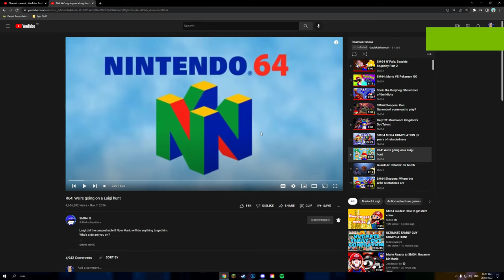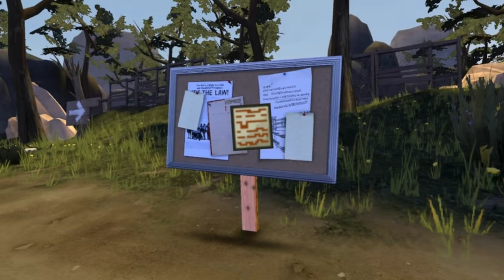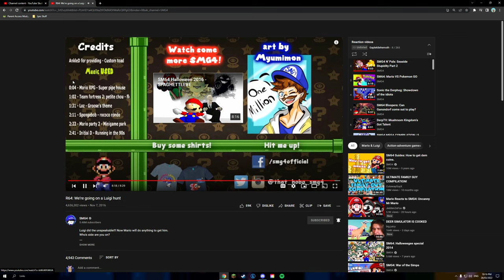Potato Reacts - Episode 48: “R64: We're going on a Luigi hunt”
Hi guys! Today we are reacting to “R64: We're going on a Luigi hunt”! I will be reacting with GaplekBehmoth!